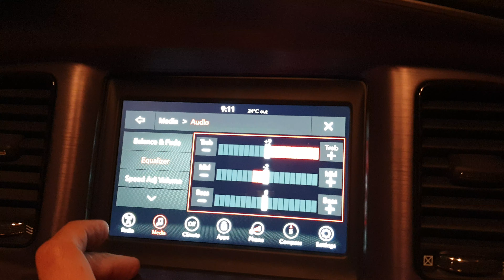mtx 9*6 on doodge charger 2018